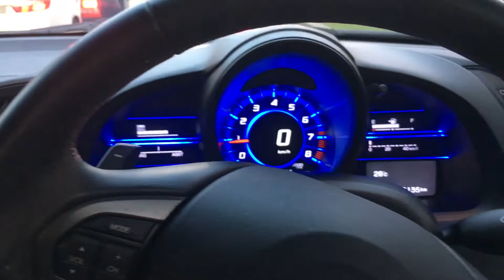tim 66 沒有資格供車